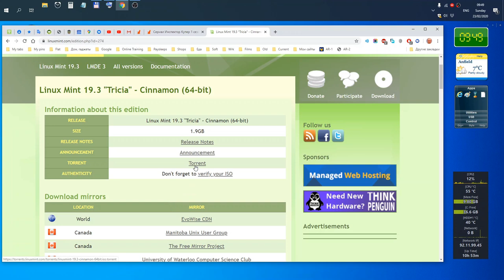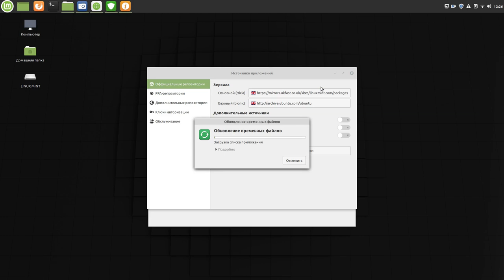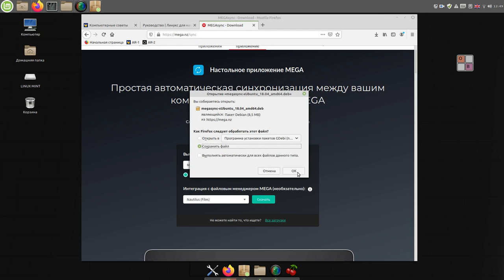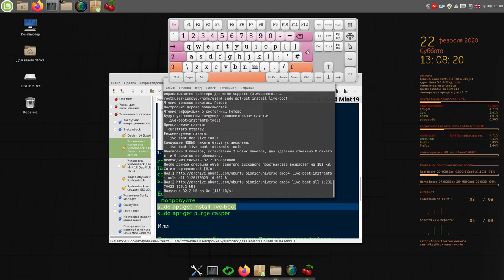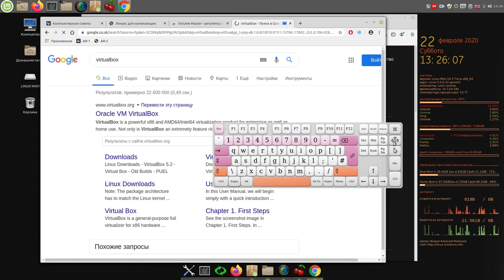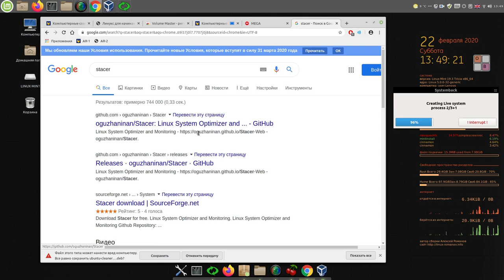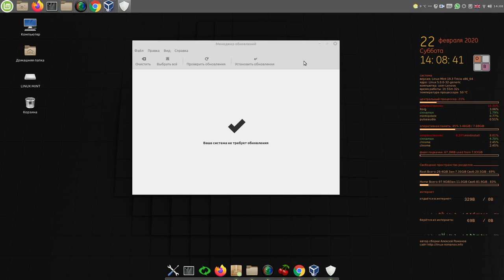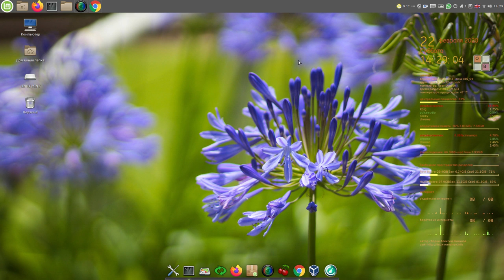Linux Mint Cinnamon 19-20 установка и настройка от Алексея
Мой сайт Linux Mint Cinnamon 19-20 установка и настройка от Алексея